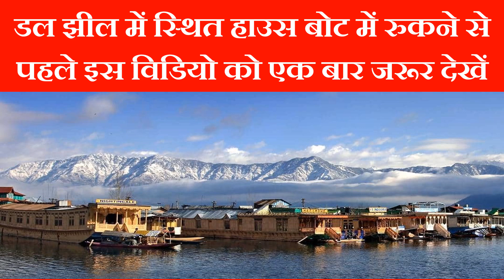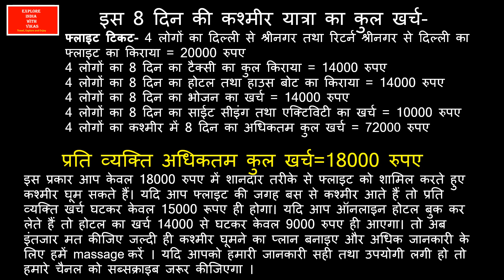डल लेक के हाउस बोट में बैठने से पहले क्या सावधानियाँ रखें | houseboat srinagar dal lake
best houseboat in srinagar dal lake,
houseboat srinagar dal lake,
houseboat,
houseboat,
houseboat in kashmir,
houseboat tour,
dal lake houseboat,
srinagar houseboat,